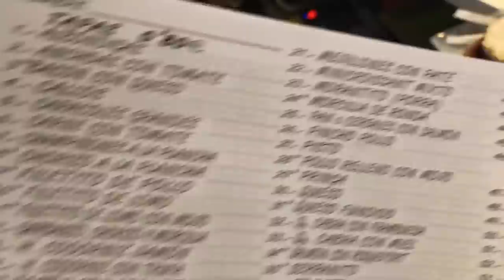Most Terrifying Cities Built On The Edge Of Earth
There are quite a few exceptional and extraordinarily cities in the world. Some are famous for their massive size and population, others for their scenic natural beauty while some are also renowned for their incredible architecture be it modern or medieval. It's no secret that these amazing cities attract millions of tourists every year but did you know there are some places that might be so extreme that people would choose to steer clear of them? Turns out there's some insanely dangerous cities built on the very edge of safety. After you finish watching this video may feel that something was seriously wrong with the people who built these. But fact is that they do exist and today we will introduce you to the most incredible of these cities.